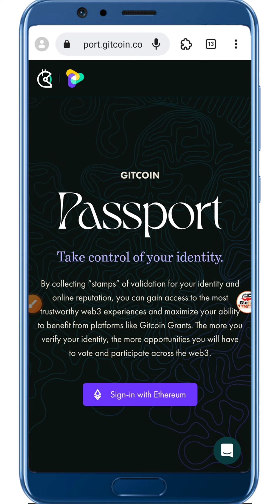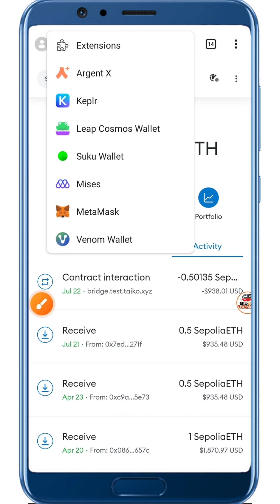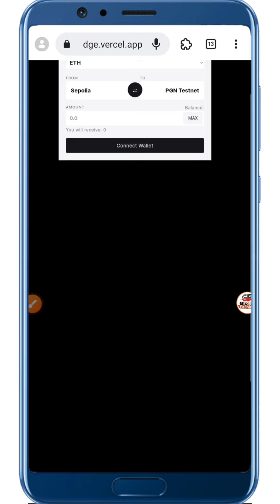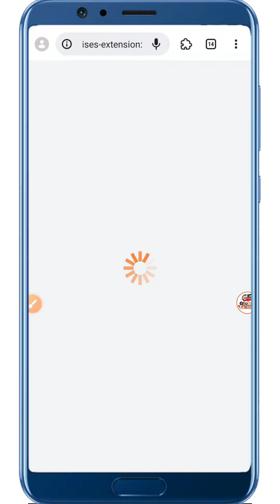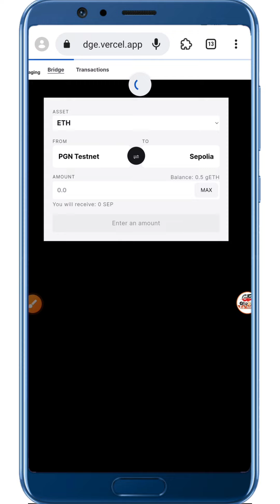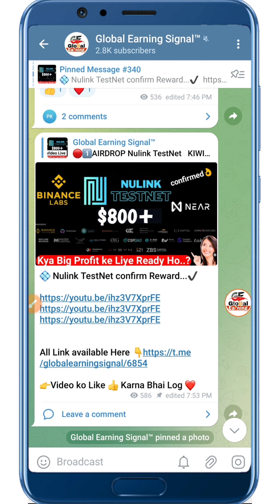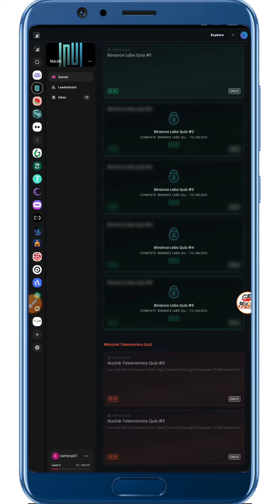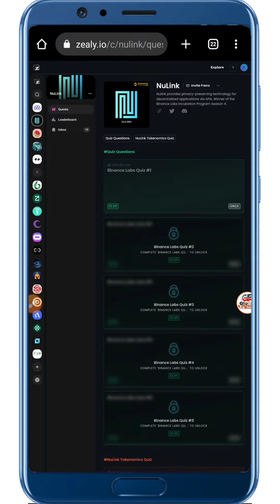Gitcoin New Project Public Goods Network TestNet | Nulink Confirm Airdrop x zealy Backed BINANCE LAB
Binance Labs backup Nulink Confirm Airdrop on Zealy Task
Gitcoin New Bridger Project Public Goods Network TestNet Airdrop

-:::::::::::::::::::::::- International Exchanges-::::::::::::::::::::-
-::::::::::::::::::::::::::::- Social media-::::::::::::::::::::::::::-